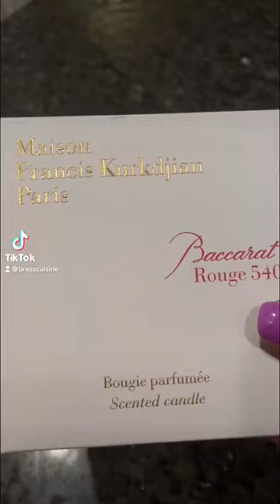Stuffed Salmon Bites Over Mashed Potatoes